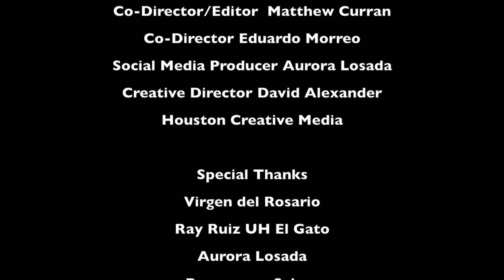Passion Time with Patricia Gras Keith Field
Some people on this planet just talk, other do..and they do a lot. Keith Field is a quiet hero helping our veterans. He should get a presidential medal of freedom. He runs a non profit to help our war heroes. Here is his story.